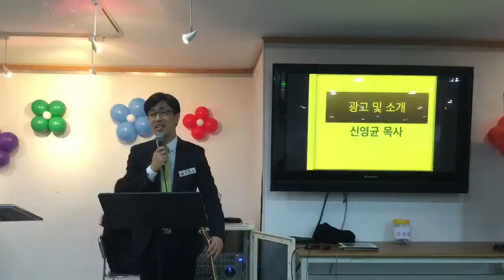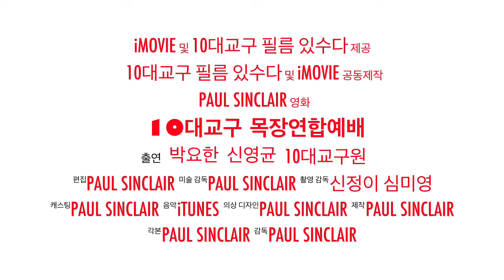10대교구 연합예배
박요한 전도사 찬양콘서트